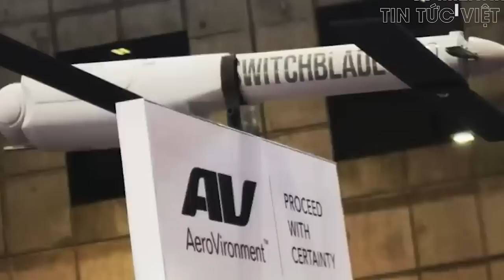Ý đồ của Ukraine về đánh thủng phòng tuyến Nga, tạo đột biến chiến lược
Ý đồ của Ukraine về đánh thủng phòng tuyến Nga, tạo đột biến chiến lược @TinTucVietOfficial

00:33 Ý đồ của Ukraine về đánh thủng phòng tuyến Nga, tạo đột biến chiến lược
04:57 Châu Âu muốn bớt lệ thuộc Mỹ, nhưng có dễ?